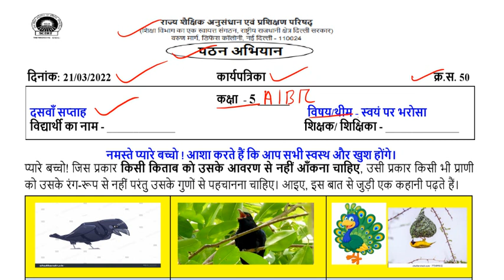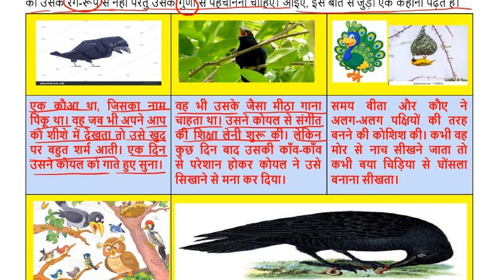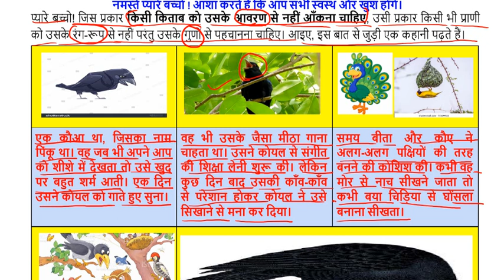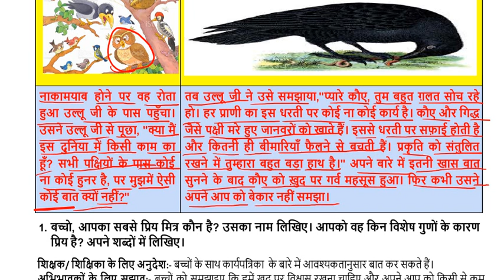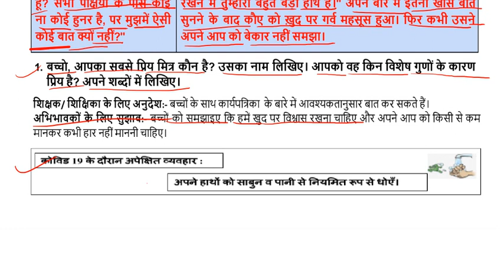SCERT worksheet no 50 class 5 ( 21/03/2022 ) || kids learning